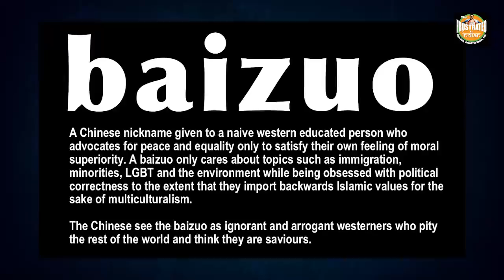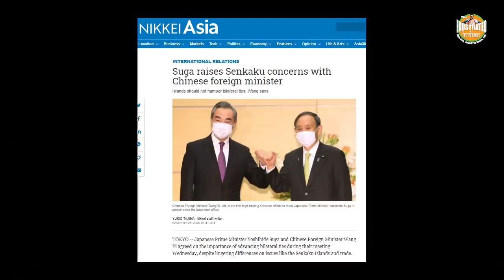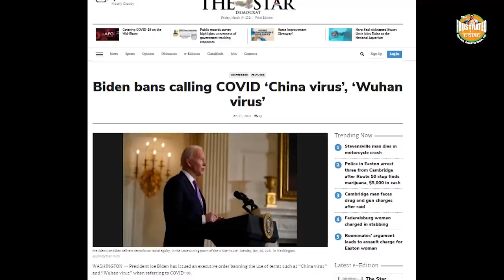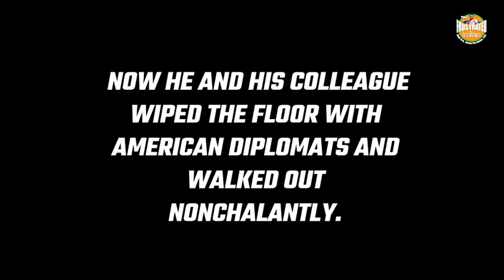Biden has reignited the wolf warrior side of China that Trump had suppressed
Aggressive, derisive, and supremely vocal: A new China has emerged from the Alaska dialogue